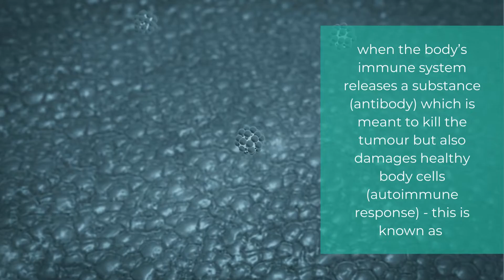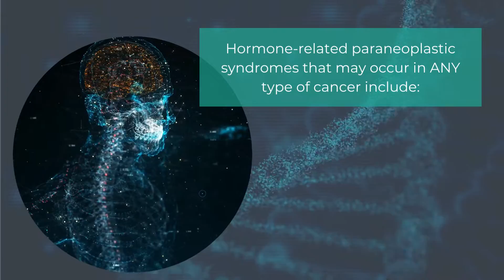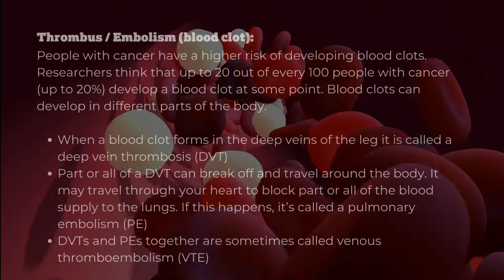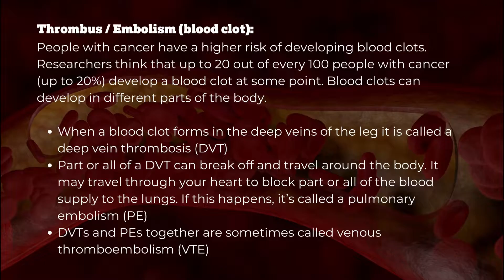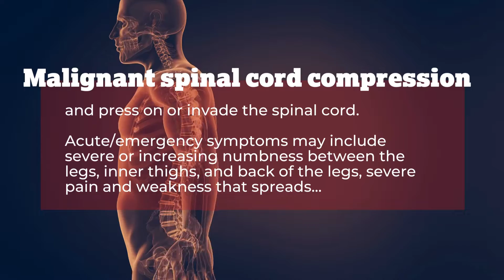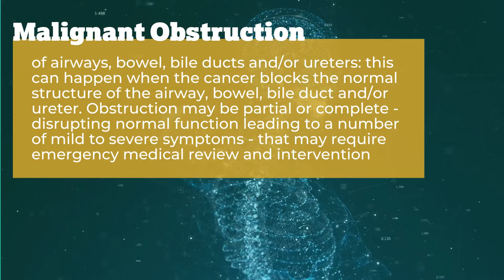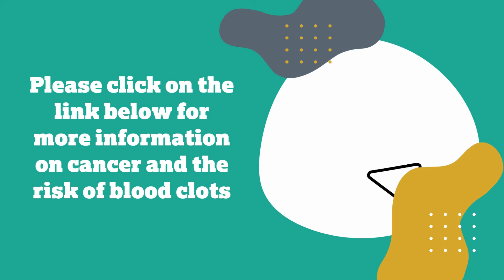Paraneoplastic Syndromes - Explained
A video explaining paraneoplastic syndromes, signs, symptoms and cancer-related emergencies as part of the Neuroendocrine Cancer UK Virtual Patient Handbook.